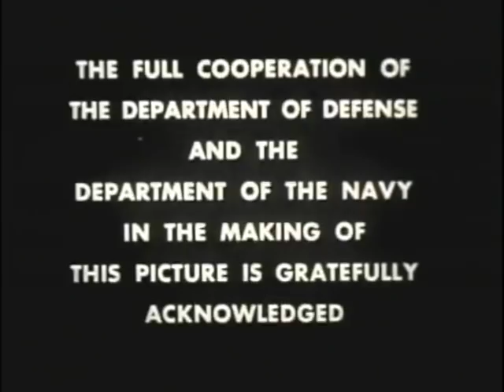USS Seawolf 'The Eyes of the Seawolf'